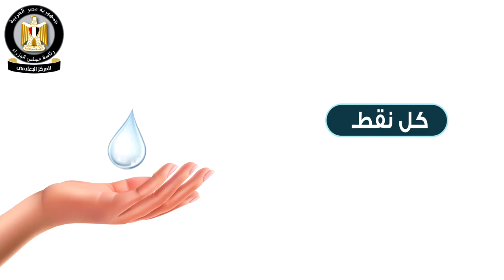ترشيد استهلاك المياه كل نقطة بتفرق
ترشيد استهلاك المياه